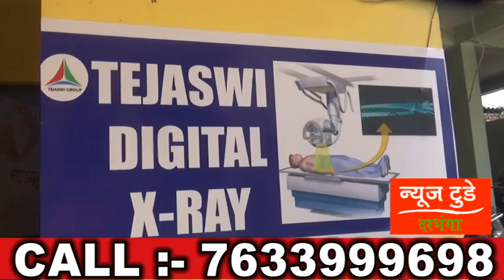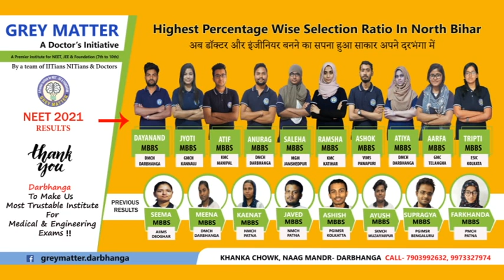NEWS TODAY DARBHANGA 10.05.2022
दरभंगा - युवक की मौत,ससुराल वालों पर हत्या का आरोप